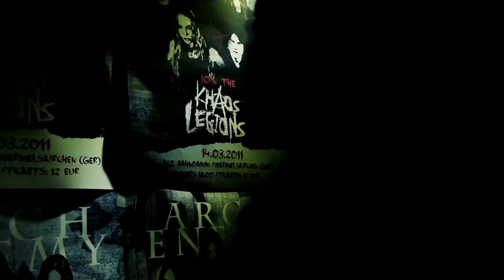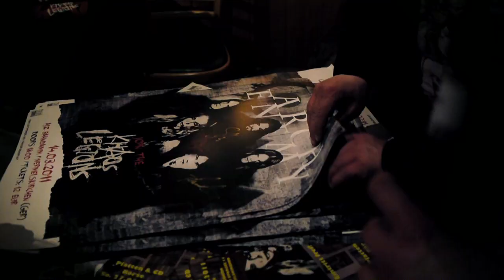ARCH ENEMY - Khaos Legions (Showcase Documentary)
ARCH ENEMY - Khaos Legions (Showcase Documentary). Check out this short documentary about the Khaos Legions showcase which took place at the AJZ Bahndamm in Wermelskirchen (GER) in front of 150 selected fans on March 14th! New album "Khaos Legions" will be in stores on May 30th (EU) & May 31st (US). Century Media 2011.